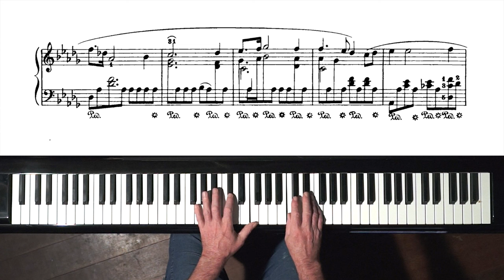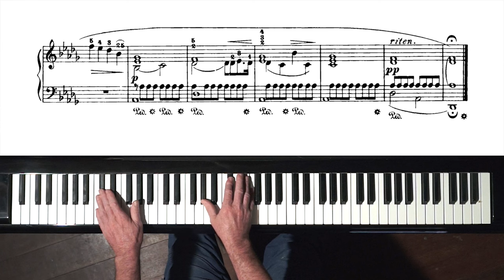Chopin “Raindrop Prelude” Op.28 No.15 with SCORE - P. Barton FEURICH piano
Free sheet music in the public domain from IMSLP Music Library